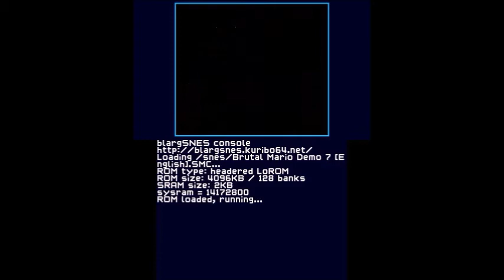3DS Homebrew Test 2; SNES Games (Brutal Mario)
Apparently carol's Brutal Mario demo 7 works fine on blargSNES's emulator for 3DS!  So if you want to have Mario fight K Rool, Meta Knight, etc, it should theoretically be possible now.

And the other demos?  Well to be honest, it's a toss up how well this emulator works with SNES ROM hacks. Brutal Mario cheap demo half works if you skip the intro (it doesn't end otherwise), vanilla Mario hacks work fine, simple games with custom resources work fine... but bigger, fancier ones like Mario's Nightmare Quest just outright freeze the emulator.

Just don't try any level where there are level/room/X position specific sprites. They just break horribly at the moment for some reason.